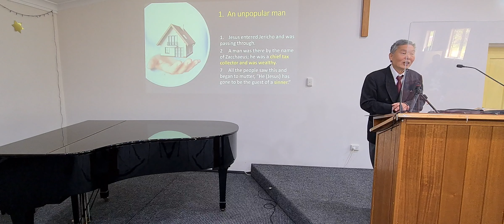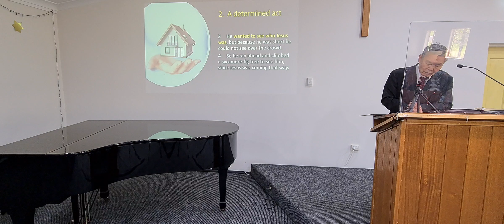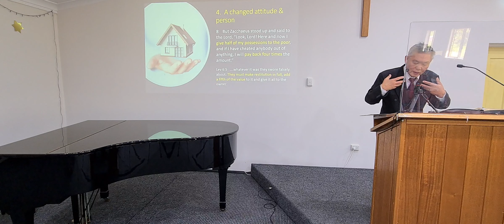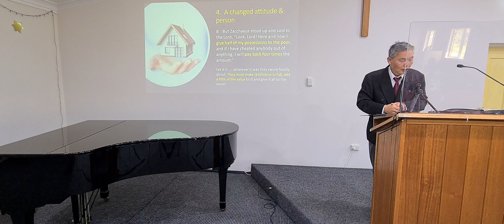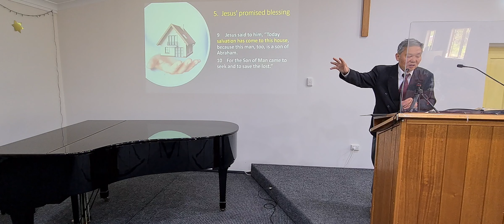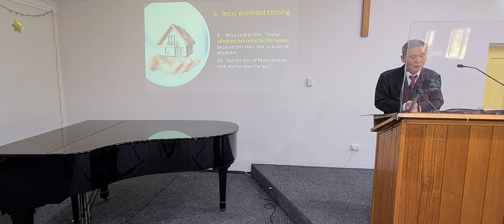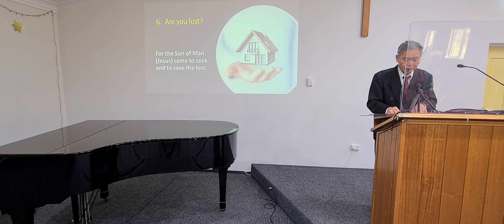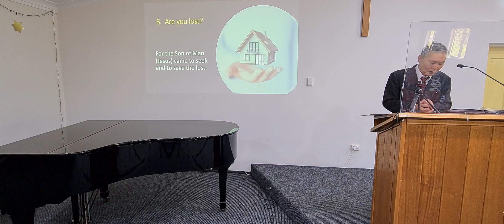2022 09 25 CCCHD English Luke 19:1-10 Salvation coming to this house by Reverend Wang-tai Leung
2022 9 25 CCCHD English Service Luke 19:1-10 Salvation coming to this house by Reverend Wang-tai Leung